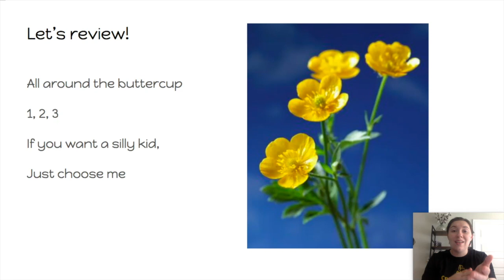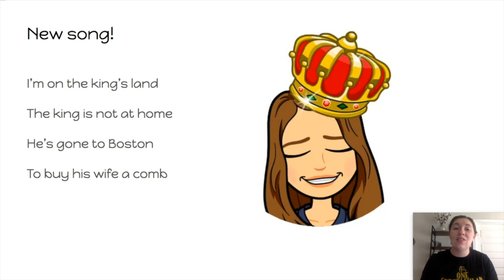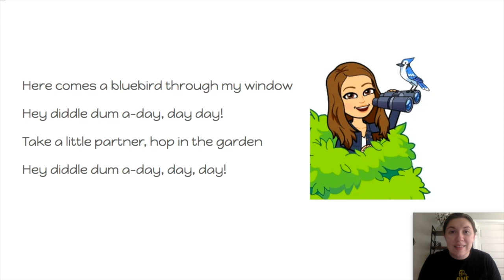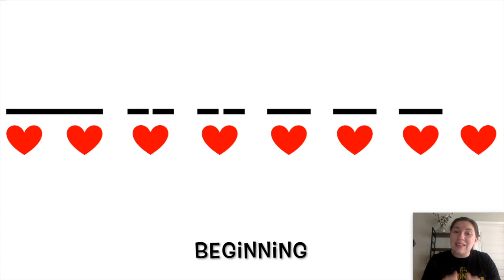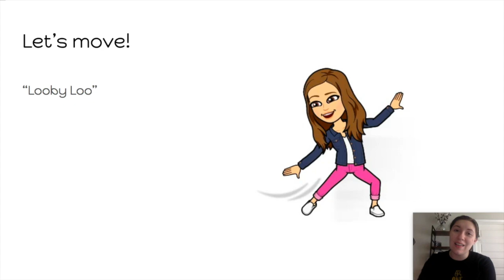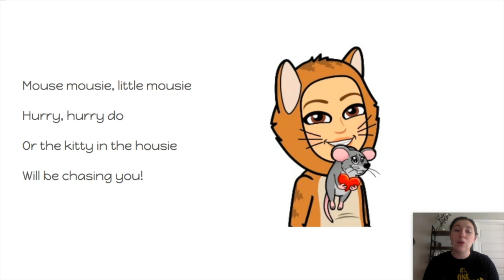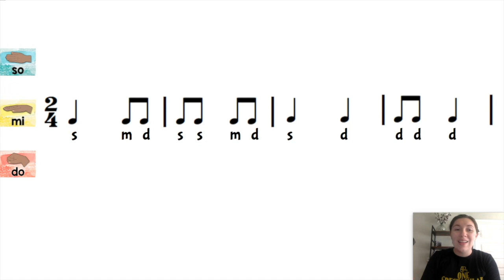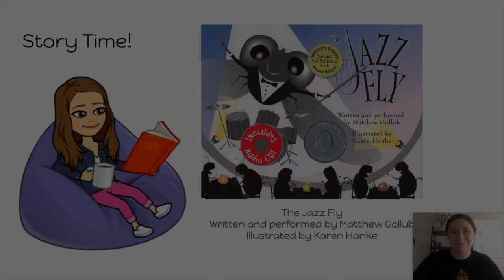2nd Grade E3 Lesson 8 week of March 15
This video is about 2nd Grade E3 Lesson 8 week of March 15